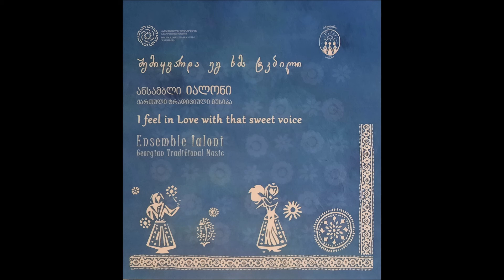ანსამბლი "იალონი" - გურული ალილო (2018)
გურული, კალენდარული, საშობაო მილოცვა
ასრულებს: ანსამბლი "იალონი", ხელმძღვანელი ნინო ნანეიშვილი
ანსამბლის შემადგენლობა:

ნინო ნანეიშვილი (ხელმძღვანელი, I, II, III ხმა)
ანა აბესაძე (III ხმა)
ანა ანთია (I, II ხმა)
თამარ ახობაძე (I, II ხმა)
ნათია აზარაშვილი (III ხმა)
ნათია ბედენაშვილი (I, II, III ხმა)
თათია დარსანია (I, II ხმა)
ნატალია ივანიშვილი (I, II ხმა)
შორენა მეტრეველი (III ხმა)
ზოე პერე (II, III ხმა)
ნინო რეხვიაშვილი (I, II ხმა)
თინათინ საყევარაშვილი (I ხმა)
სალომე ხუციშვილი (I ხმა)
ნუკი შიხაშვილი (III ხმა)

საკრავებზე უკრავენ:

თამარ ახობაძე (ქართული გარმონი, გიტარა)
ნათია ბედენაშვილი (ჩონგური)
ნინო რეხვიაშვილი (ჩონგური, ჭუნირი)

სიმღერა ალბომიდან "შემიყვარდა ეგ ხმა ტკბილი"